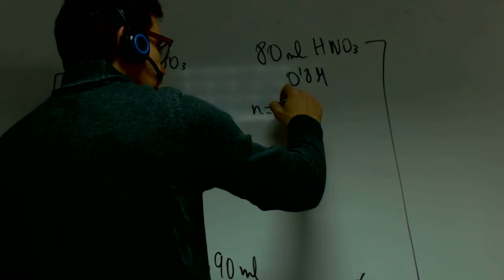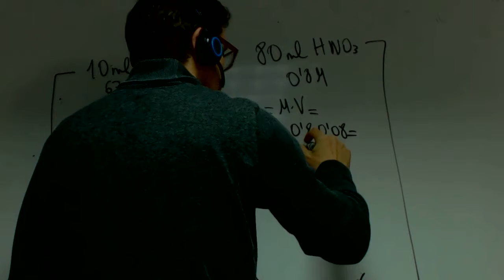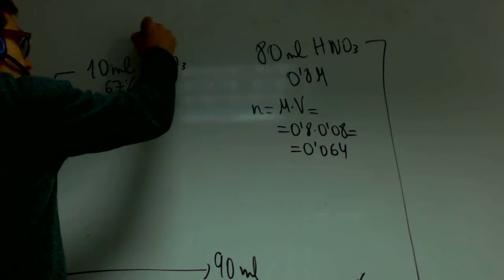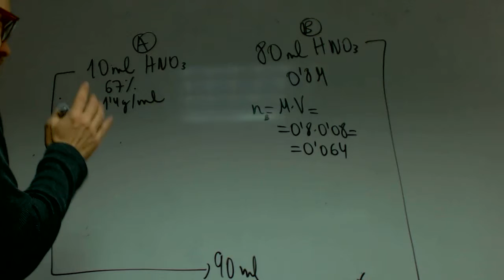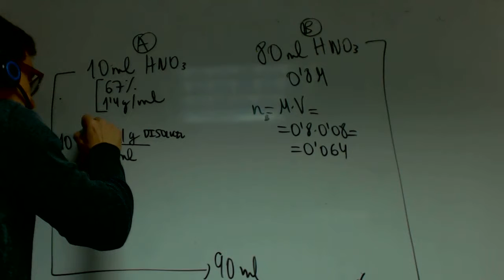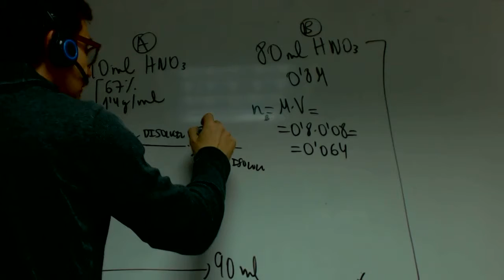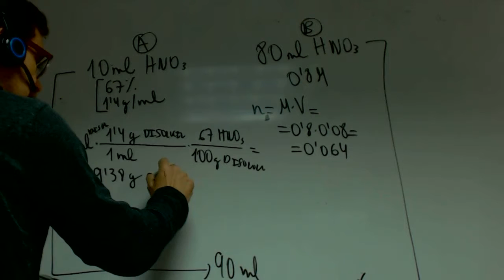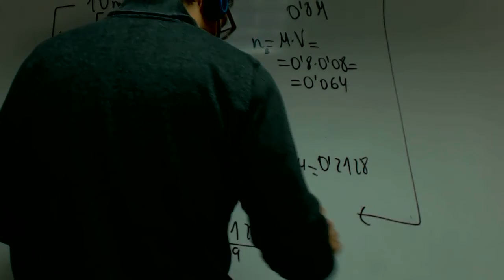Molaridad Suma volumenes aditivos Carol y Manela Quimica Academia Usero Estepona